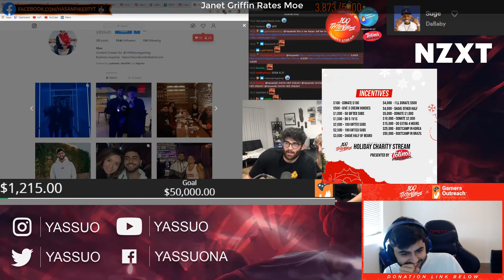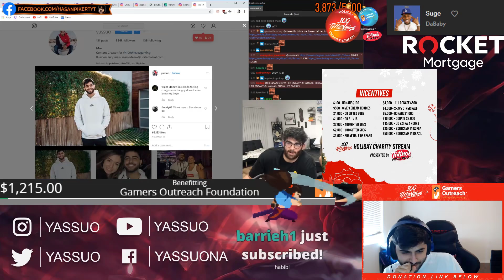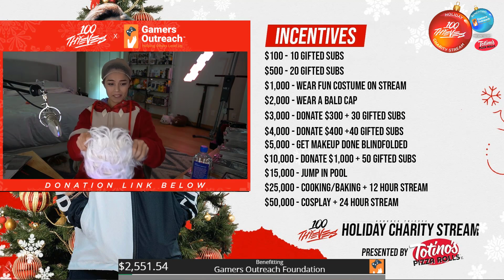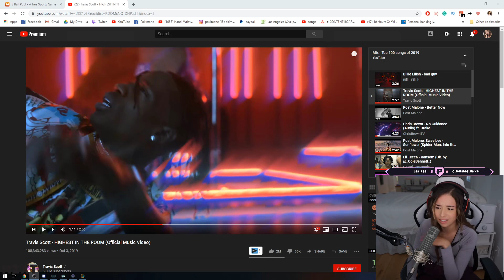poki's thoughts on the new house | yvonne's room | offlinetv & friends highlights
Poki gives her thoughts on the new house. Moe likes Czech Republic. Jodi teaches chat how to clip.

edited by frizen